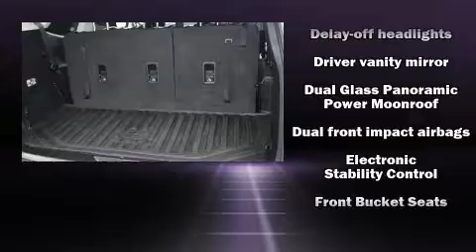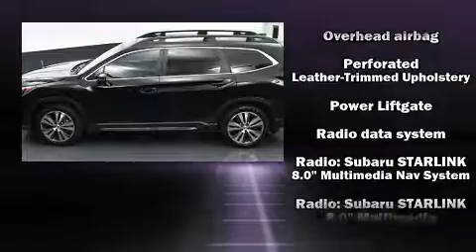2020 Subaru Ascent Limited in Milwaukee, WI 53221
Here's a great deal on a 2020 Subaru Ascent. Under the hood you'll find a 4 cylinder engine with more than 200 horsepower, providing a smooth and predictable driving experience. A turbocharger is also included as an economical means of increasing performance. Subaru prioritized fit and finish as evidenced by: front and rear reading lights, power front seats, a built-in garage door transmitter, front fog lights, power door mirrors and heated door mirrors, a power liftgate, and much more. Features such as automatic climate control and leather upholstery prove that economical transportation does not need to be sparsely equipped. Rear passengers enjoy the seat heating functionality, keeping them warm during the winter months. Third row seats expand the maximum passenger capacity to 7. Subaru ensures the safety and security of its passengers with equipment such as: dual front impact airbags with occupant sensing airbag, head curtain airbags, traction control, brake assist, a panic alarm, an emergency communication system, and 4 wheel disc brakes with ABS. Electronic stability control ensures solid grip atop the road surface, no matter how challenging the driving conditions. Our sales reps are extremely helpful & knowledgeable. They'll work with you to find the right vehicle at a price you can afford. Come on in and take a test drive!